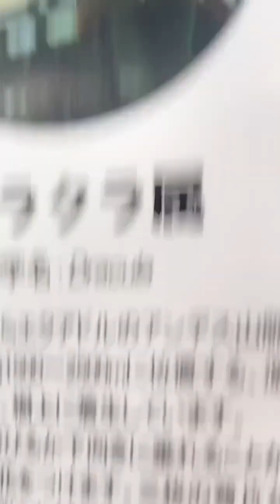爆笑!花の女子旅❣️幻のヒスイカズラを探せ！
ヒスイカズラという
この世の花とは思えない
鮮やかなターコイズブルーの
珍重な花を観たい！！
しのリンの願いを叶うべく
ナナちゃんと
神代植物公園の
温室に踊りながら乗り込むのであった！